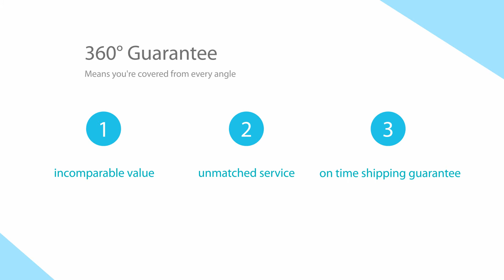Red PU Basket Manufacturer Proline firewood basket in black imitated leather